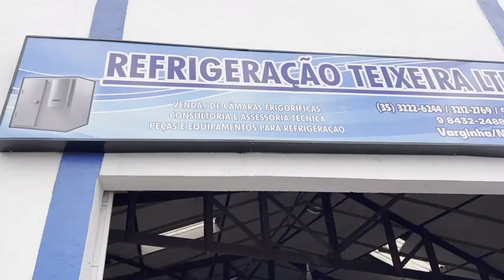Teixeira Câmaras Frias Divisa Nova MG